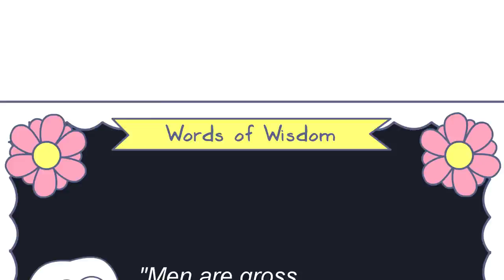Dumpy Stalls and Booger Walls - Rooster Teeth Animated Adventures